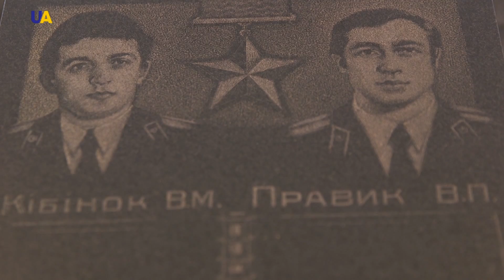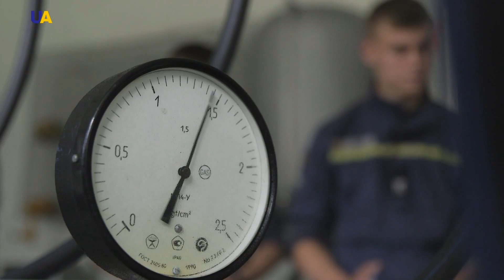Черкасский институт пожарной безопасности имени Героев Чернобыля | Бери выше!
Пожары, стихийные бедствия, катастрофы. Есть люди, чья работа заключается в том, чтобы каждый день не допускать чрезвычайных ситуаций и бороться с их последствиями. Где и как их учат? В этот раз команда "Бери выше" поехала в Черкасский институт пожарной безопасности имени Героев Чернобыля. Там Андрей познакомился с чемпионом по необычному спорту, Сергей узнал много нового о воде, и оба отважно вступили в борьбу с огнем.